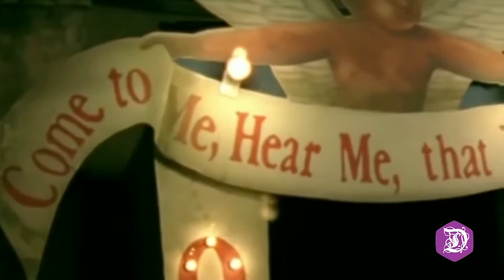Documenting: Corinne Bailey Rae | The Life and Times of Corinne Bailey Rae (Documentary)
Documenting: Corinne Bailey Rae looks at her rise to stardom. Corinne Bailey Rae is known worldwide for her soulful musical style, gifting us with hits like Put Your Records On and Just Like A Star. After a tragic loss she stepped away from the limelight to focus on healing.
 What has she been up to since that time?